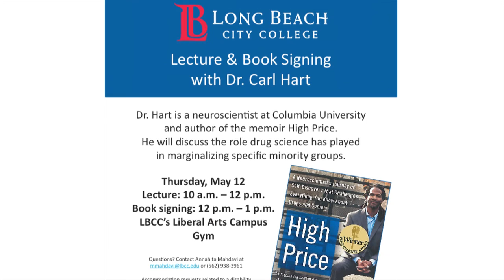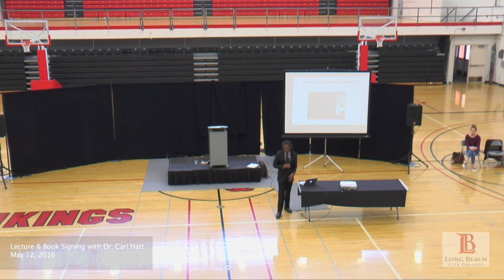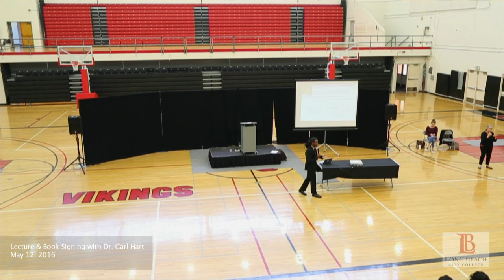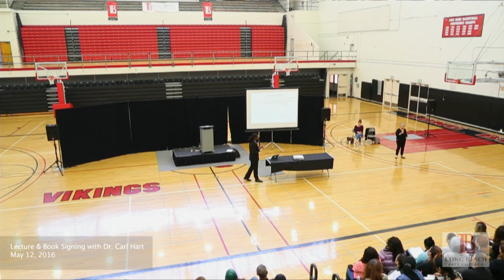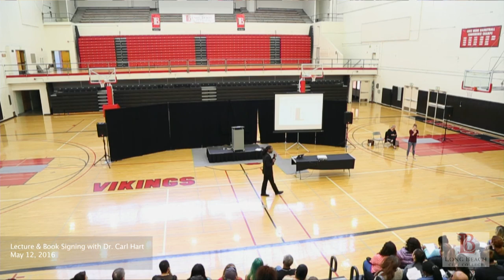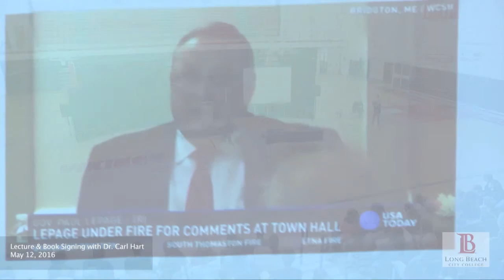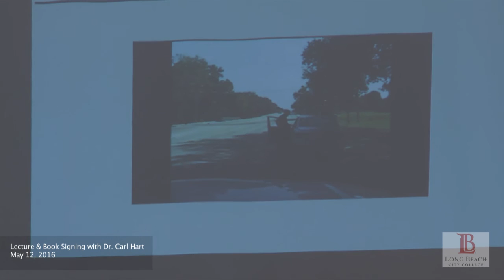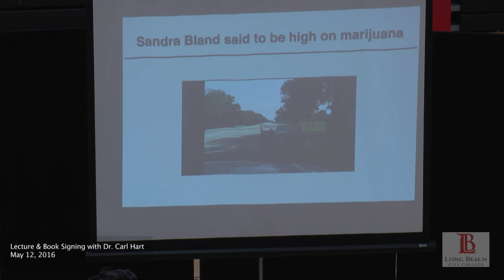LBCC - Lecture & Book Signing with Dr. Carl Hart May 12, 2016, Part 1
Dr. Hart is a neuroscientist at Columbia University and author of the memoir High Price Dr. Hart discussed the role drug science has played in marginalizing specific minority groups.